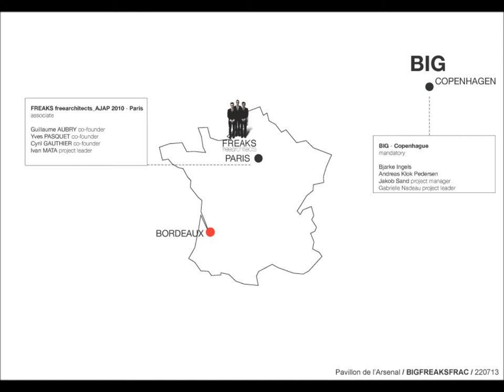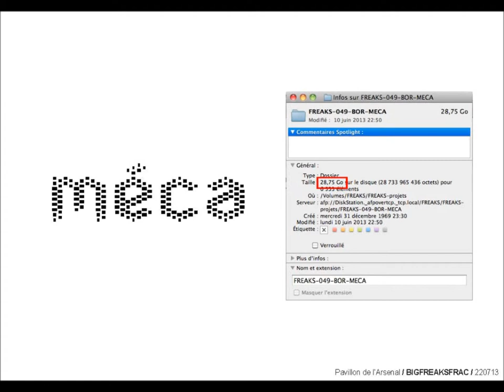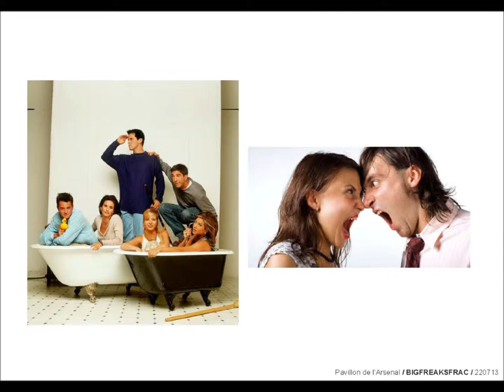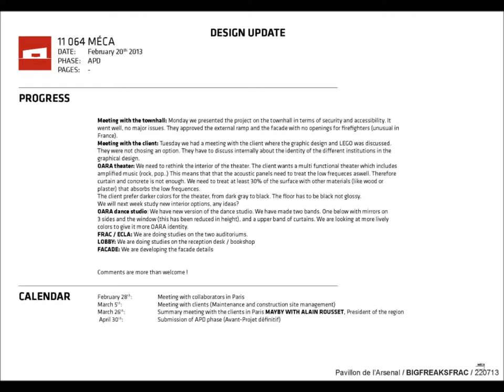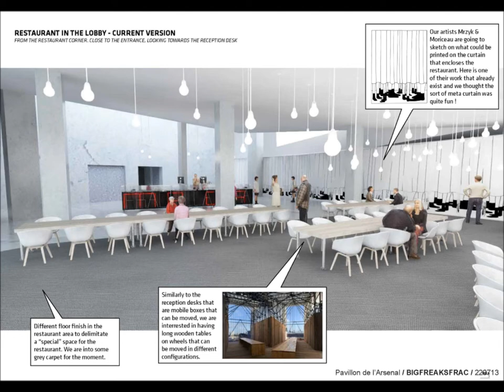FREAKS FREE ARCHITECTS / FRENCH TOUCH Conference - Pavilion De L'Arsenal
Lecture held at the Conference: FRENCH TOUCH
Pavilion De L'Arsenal / Paris
22nd July 2013
*part of FRearCH platform

ABOUT_?

FRearCH represents an intensive study program aimed at direct contact with architecture/urban phenomenology, providing opportunities for networking within professional content, colleagues and initiatives, a rich variety of organizations, offices (large and small businesses) and other institutions in FRance and Confederatio Helvetica / Switzerland.
In year 2013, weve managed to motivate large group of participants (220 students of architecture) who have visited France and Confederatio Helvetica / Switzerland in July, 15th till 26th of July, 2013 with visits to architecture offices and Schools of architecture as well as most relevant buildings and phenomenology mapped through our platform in Zurich, Basel, Paris and Strasbourg.

WHO_?
FRearCH is coproduced by IDnet and Center of Architecture, Serbia with the support by four Universities from four countries and participating students of architecture from Novi Sad / Serbia, Podgorica / Montenegro, Skopje / Macedonia, Banja Luka / Bosnia and Herzegovina.
* These countries have similar background, all from the Balkans region (ex Yugoslavia); All of them are non EU countries that are at the moment in the final years of integration process. This process coincides with the transition of economy, politics and education paradigms.

WHY_?
Integration processes brought with itself large changes in all the parameters of creative work and educational output. Relevant phenomena are being explored and studied in the inaccurate and poor environment. Unreachable communication brings high content mystification. Confusion arises.

WHAT_?
FRearCH platform expands the field of studying margines on the behalf of post-socialist Balkan region and insists on developing critical outlook among its participants. Its focus is in making the regional initiative for a broader investigation of resources and methodology in the formal, ongoing education and it is organized as a laboratory able to recognize, investigate, criticize and create.
FRearCH research is concerned with the impacts of politics, economy and society in general on architectural/urban reality and vice versa.